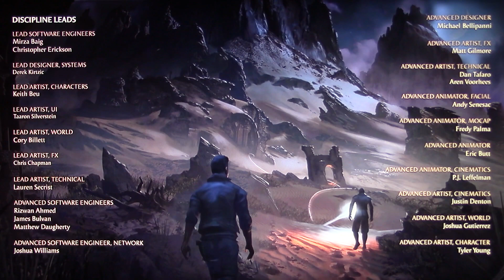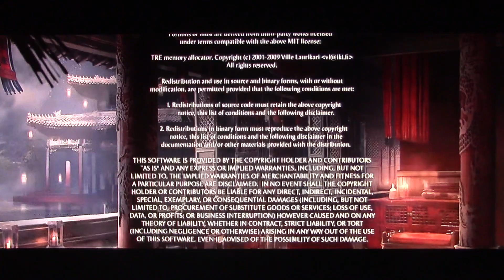Mortal Kombat Finale Credits